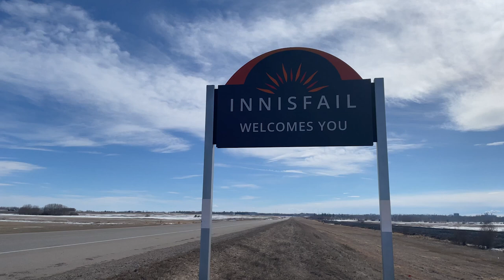Welcome to Innisfail, Alberta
On April 7th, 2023 the Cross Border Interviews with Chris Brown travelled to the Town of Innisfail, Alberta to see some of the tourist destinations in the community.

Innisfail, Alta, was incorporated as a town in 1903. The Town of Innisfail is located on the CP Rail line 121 km north of Calgary. Originally known as Poplar Grove, the settlement emerged as a regular stopping place on the Calgary-Edmonton Trail during the early 1880s. In 1882, the Alberta Lumber Co of Montréal opened a grist mill near the eventual townsite, which was surveyed the following year.